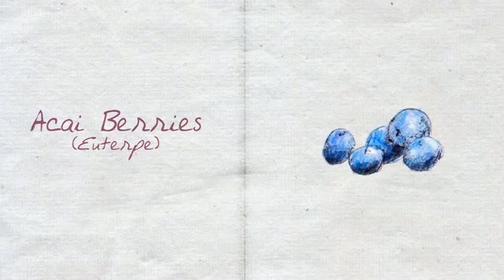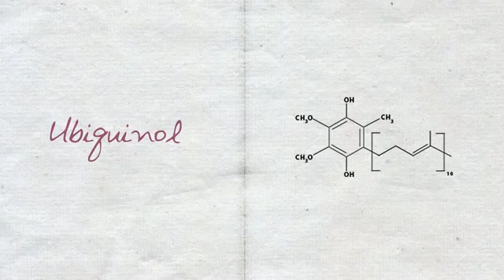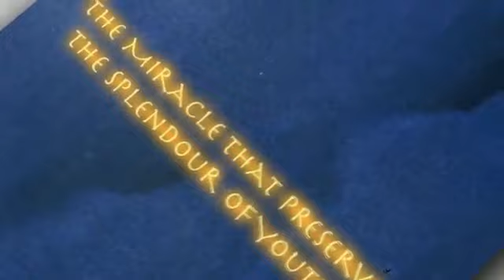Livelon'+ ЛивЛон'+ - 10 мощных антиоксидантов